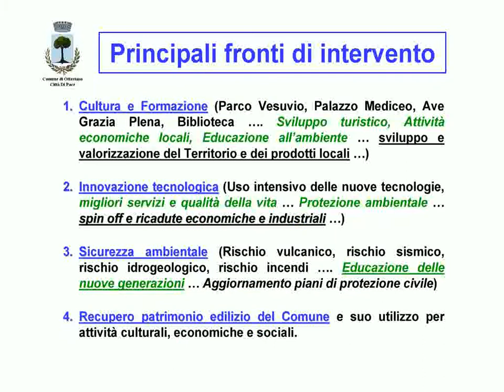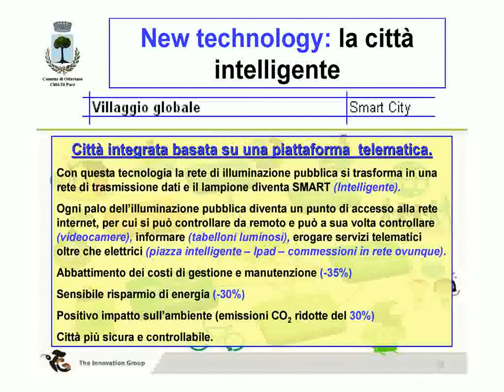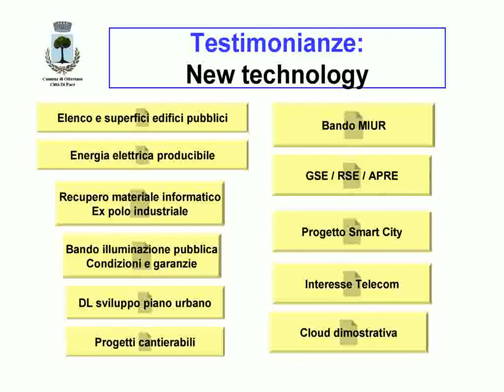www. ottavianesi.it Programma dell'amministrazione Iervolino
Gli obiettivi della nuova giunta del sindaco di Ottaviano Mario Iervolino